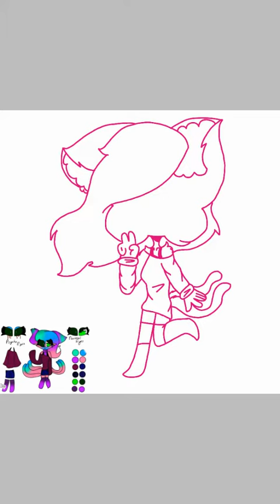For:Galaxy Films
QwQ yay 1 hour and 16 minutes hooray!